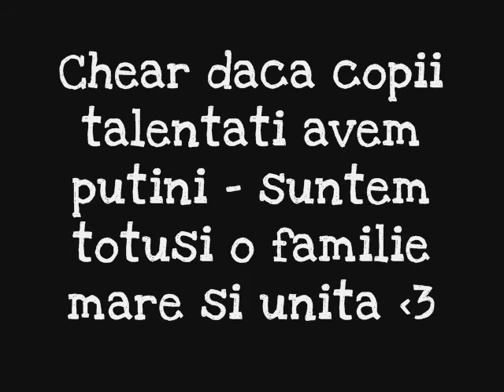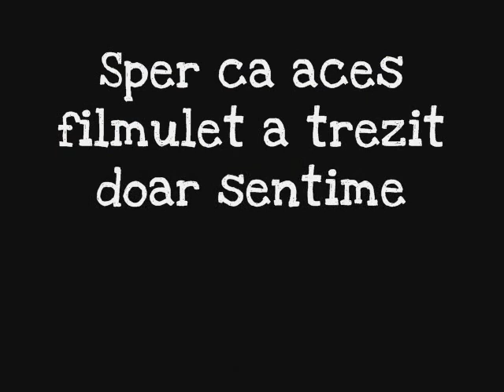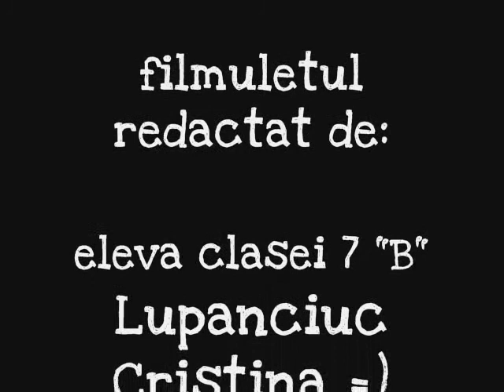Liceul Teoretic "Nicolae Iorga" clasa 7 "B" 2012